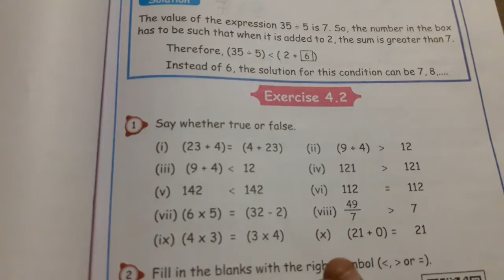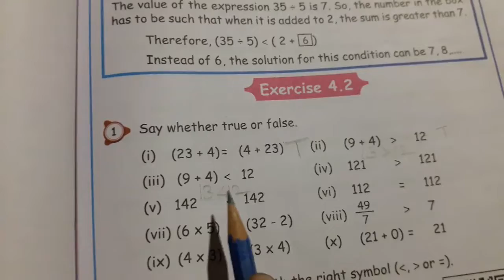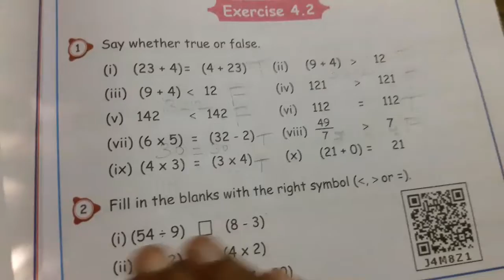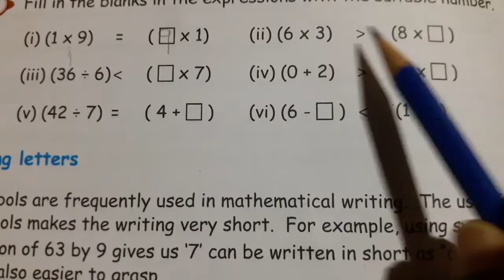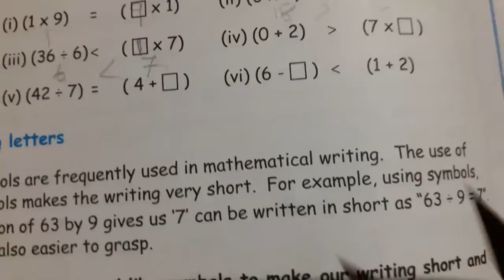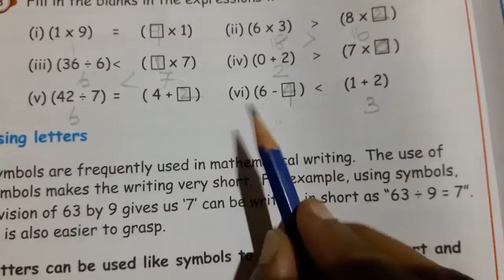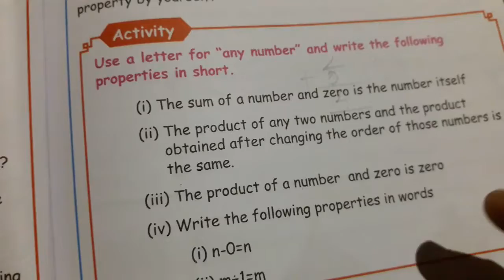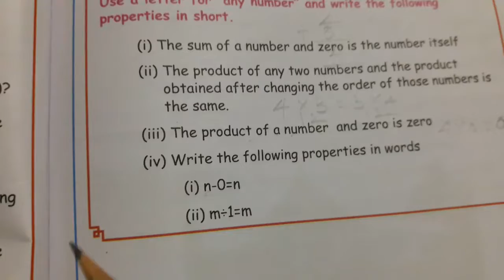5th Std Maths Term-3 Unit- 4 Algebra in Exercise 4.2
5th std maths term-3 unit- 4 Algebra in exercise 4.2

5th maths term3 unit 4 algebra exercise 4.2

5th class maths term3 unit 4 algebra exercise 4.2